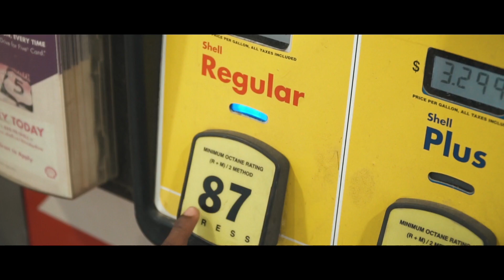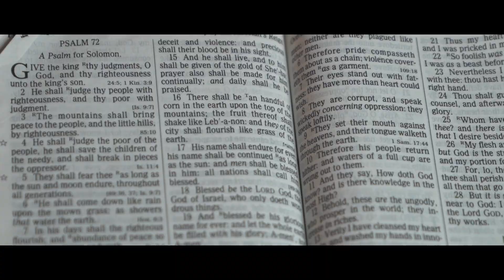Eric Ashby - Better Than Me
Here is a song that I have dedicated to my son that I believe that speaks from the heart of every father who is committed to working hard today to ensure a better tomorrow for their children. My only desire is that my son will be so much Better than me. Video shot by Cole- Deruse